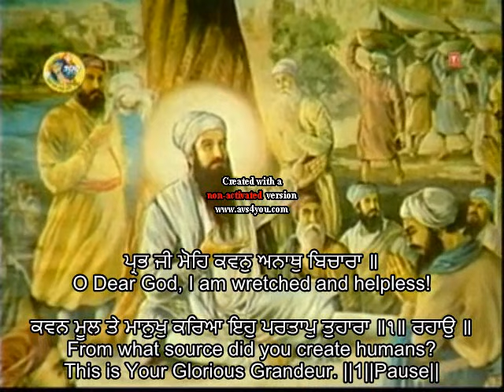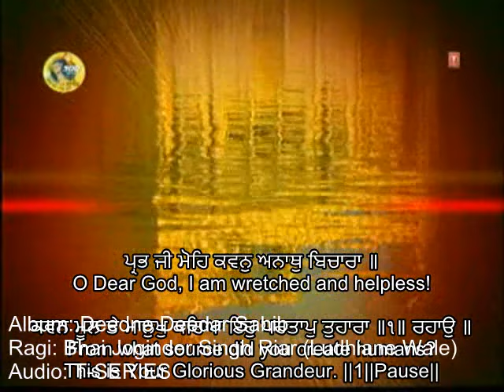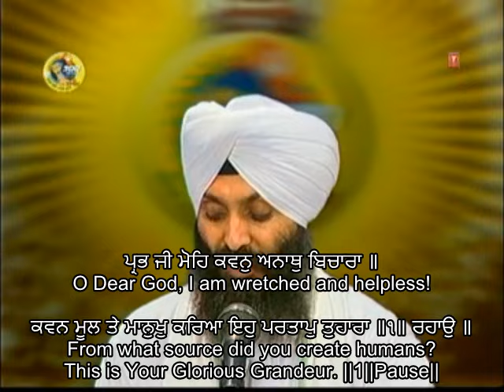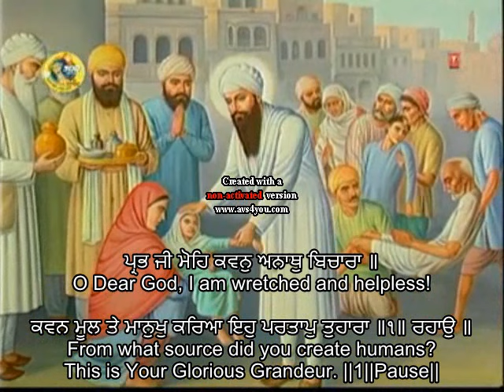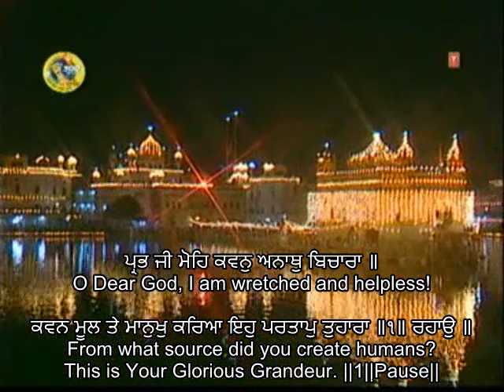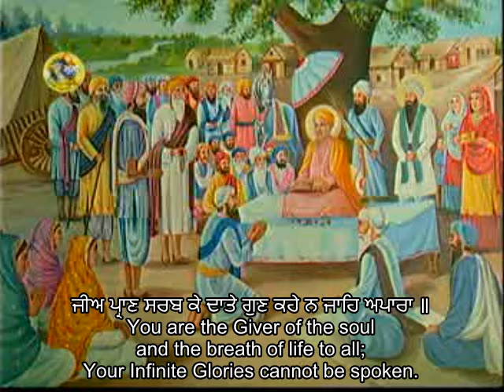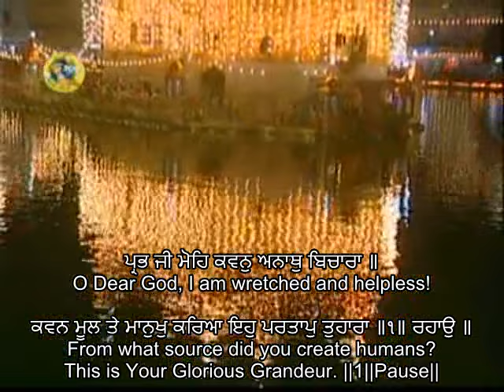Bhai Joginder Singh Riar - Prabh Ji Mohe Kavan Anaath Bichara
This Shabad is by Guru Arjan Dev Ji in Raag Saarang on Pannaa 1220